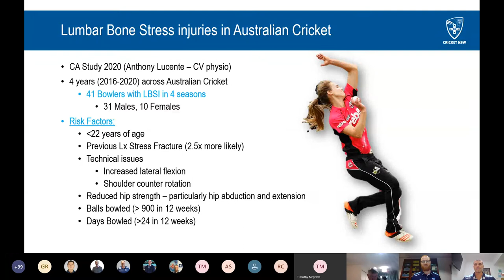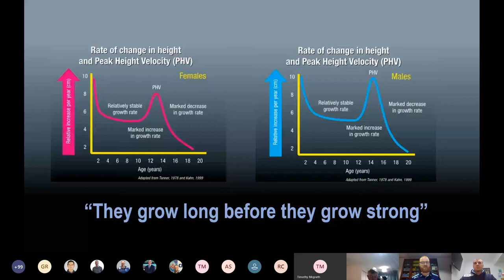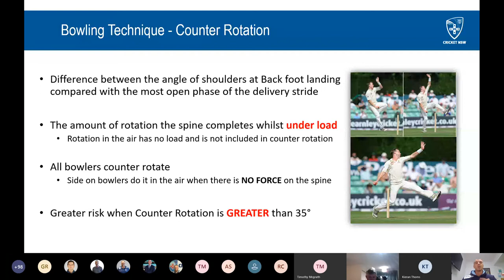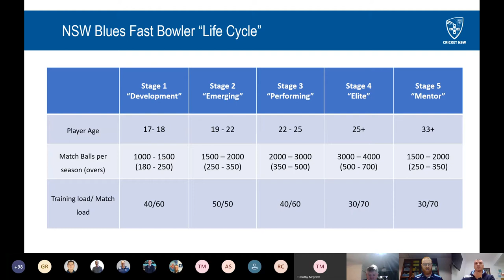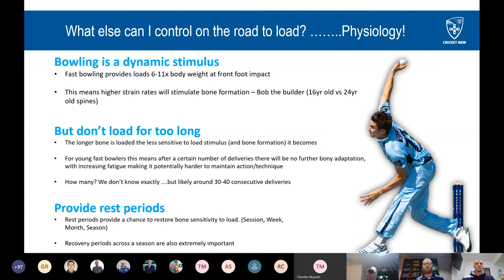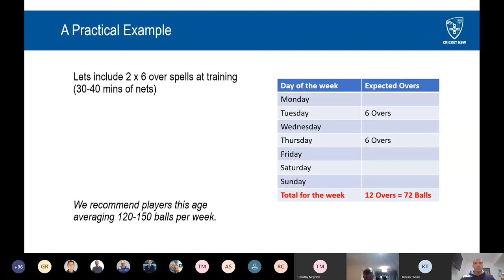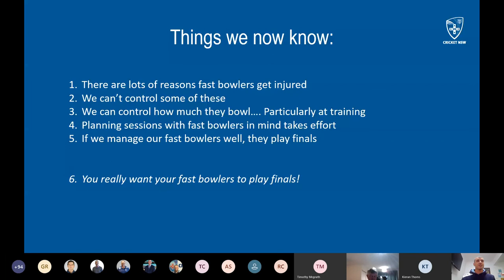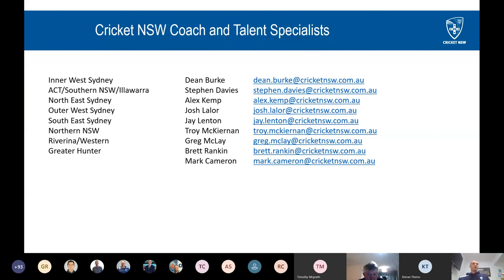Cricket NSW Coaching Masterclass - Winning Finals: Fast Bowling Safety, Part 2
Cricket NSW Online Coach Education Webinar Series - Winning Finals: Fast Bowling Safety, Part 2.

Session led by Cricket NSW, Coaching and Talent Manager - Country, and former Blues paceman, Mark Cameron with NSW Blues Physiotherapist Kieran Thoms.